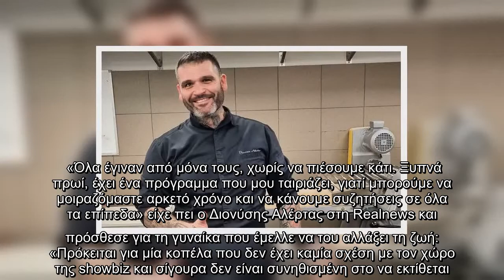Παντρεύτηκε ο Διονύσης Αλέρτας λίγο πριν γίνει μπαμπάς! Η πρώτη φωτό από τον γάμο με τη σύζυγό του!